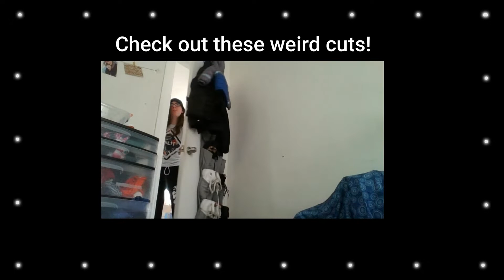My stunt double helps me with a video idea.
I talk to myself about a video idea that we're already in the process of making.